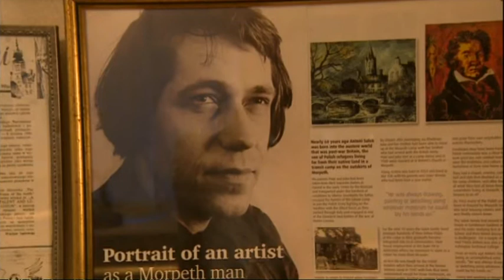A family’s fight to keep their collection of art together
The family of a prolific young artist - who was considered by some to be "ahead of his time" - have appealed for help to keep together their extensive collection of his work. Antoni - or Antosh - Sulek painted obsessively, creating around ten thousand works in his lifetime. But he had no interest in selling them. It's now been nearly 30 years since he died, and hundreds of his paintings are crammed into the family home in Northumberland. His father, who was in his late nineties when this film was made, told Sharuna Sagar how anxious he was about their fate once he's no longer around to look after them.
Producer: Sharuna Sagar